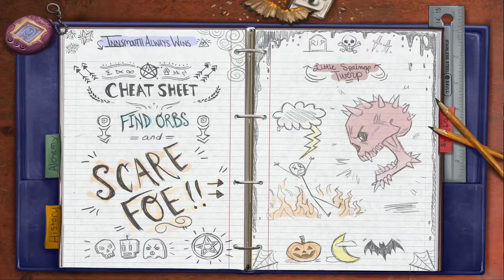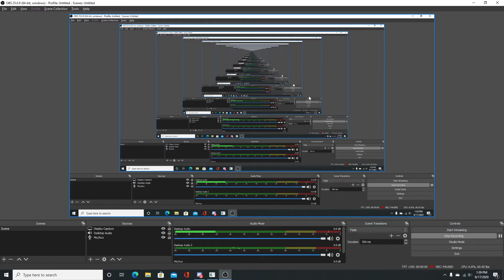Hide and Shriek with Mini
In this video we played a free steam horror game called Hide and Shriek.